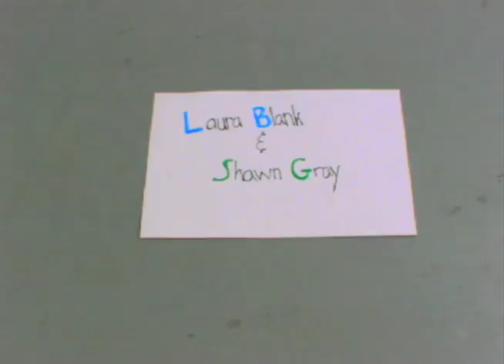Indy's Hat Loss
Single Frame Motion: Bounce

Attempt to show stretch and squash, as well as motion blur, of a bouncing object